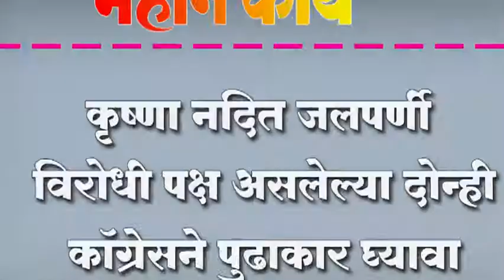कृष्णा नदित जलपर्णी ; विरोधी पक्ष असलेल्या दोन्ही कॉग्रेसने पुढाकार घ्यावा